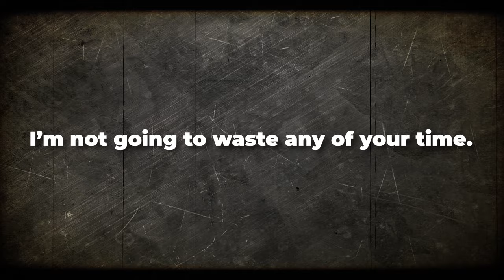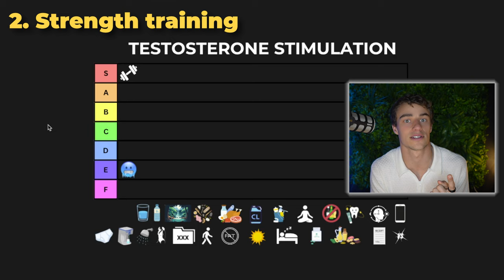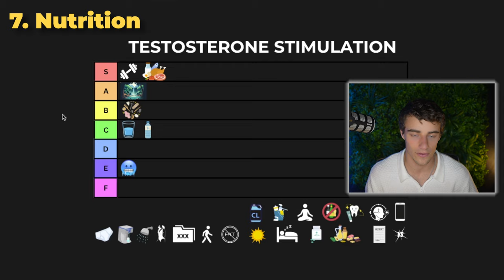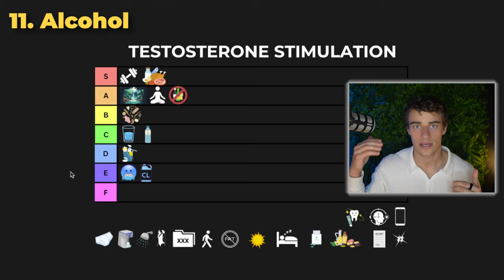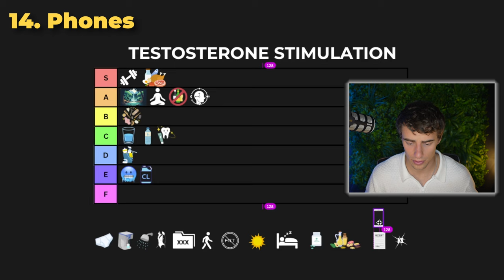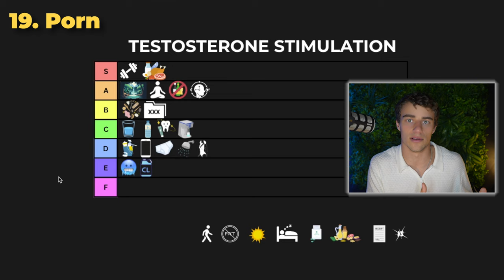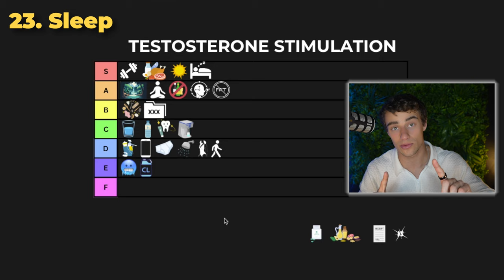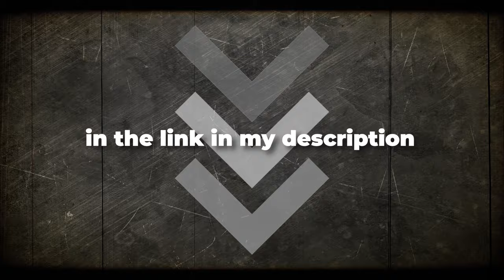The EVERYTHING Tier List to Boost Your Testosterone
When it comes to boosting your testosterone this is no shortage of ways. But a lot of it is BS, so I've broke it down into a list of the most important things that you need to focus on, down to the least important.

If you wanna check out the community to increase your FREE TESTOSTERONE LVLs